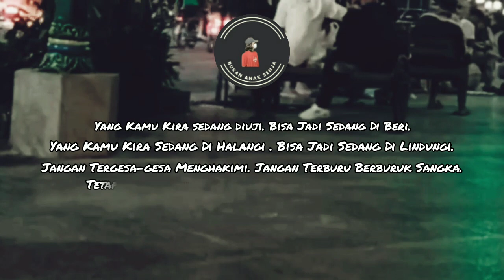STORY WA ISLAMI Yang kamu kira sedang diuji | STATUS WA ISLAMI MENYENTUH HATI | STORY WA 30 DETIK